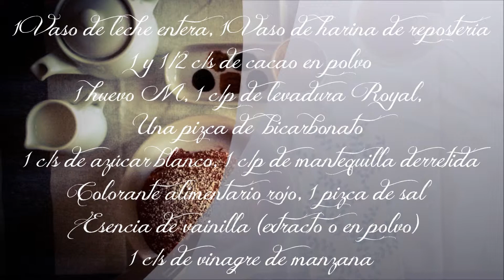Red Velvet Pancakes